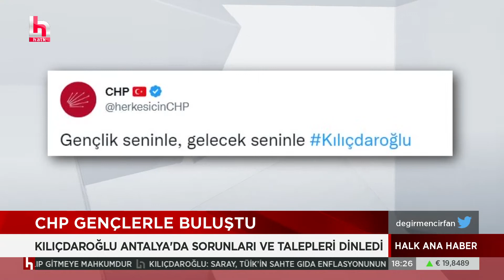Meral Akşener, Saraçhane buluşmasının perde arkasını anlattı!